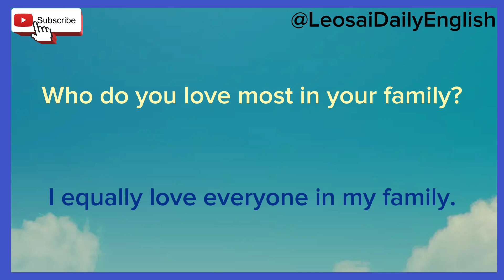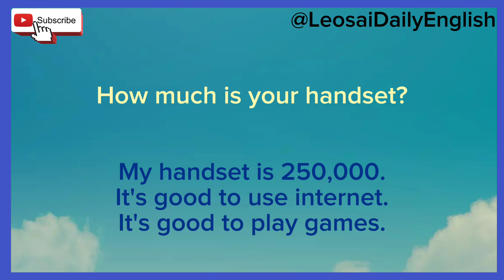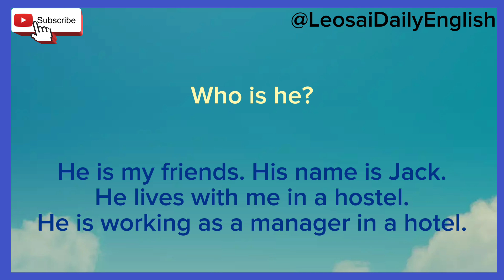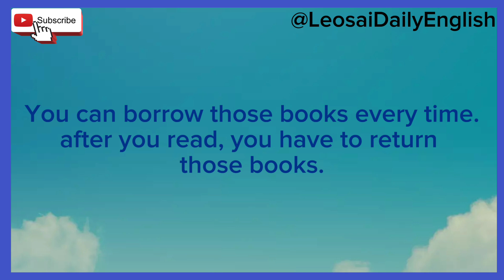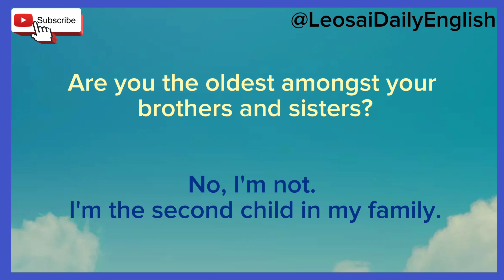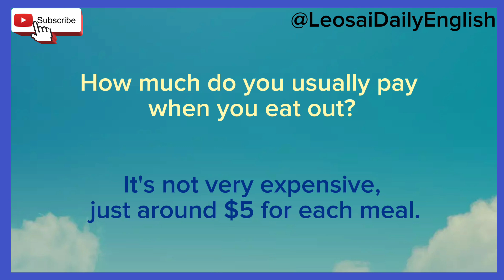Easy ___ Question & Answer ____ Improve Your English Listening & Speaking fluent....